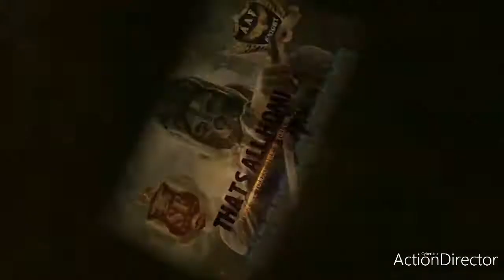Scooby mob hellknight online RIP